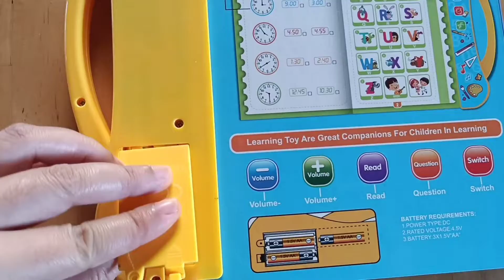Intelligence Book from Shopee | Educational Toy